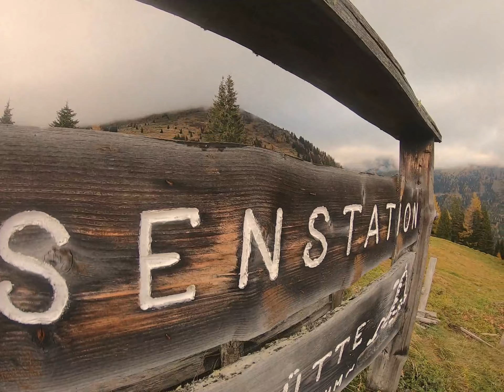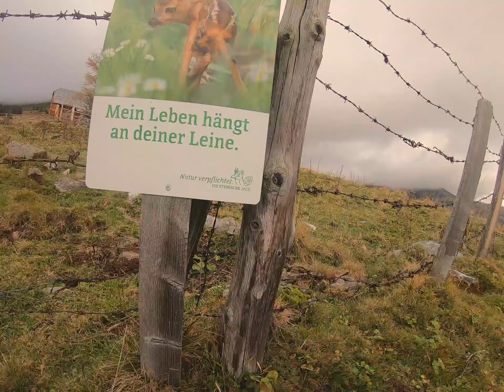Spaziergang am Greim / Naturaufnahmen / nature Gopro / Al#about#things